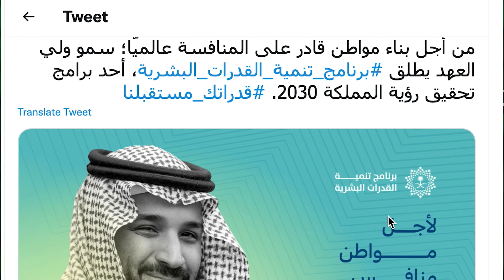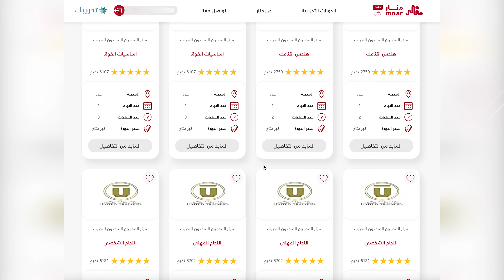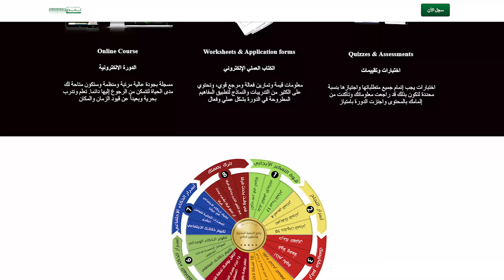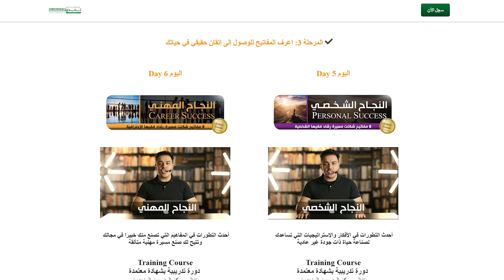مجاناً أونلاين بمناسبة اليوم الوطني | تحدي التجديد مع رشاد فقيها💚 6 دورات لتطوير القدرات البشرية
بمناسبة اليوم الوطني السعودي 91
ومن أجل بناء مواطن قادر على المنافسة عالميًّا؛
 سمو ولي العهد يطلق
أحد برامج تحقيق رؤية المملكة 2030.

واحتفالاً بهذه المناسبة يعود لكم
مجاناً اونلاين 📣 6 دورات تطويرية بشهادات معتمدة
تجدد أو تبدد...لأنه من لا يتقدم يتقادم
اكتشف في 6 أيام فقط كيف يمكنك أخيرًا التحكم في وقتك، عملك، نجاحك ومستقبلك
في"عالمنا الافتراضي" المتغير، لتبقى جنبًا إلى جنب مع 100 ألف شخص متشابهين في التفكير الإيجابي والطموح العالي،
سجل الآن أنت ومن تحب فالمقاعد تنفد سريعاً
عبر الموقع👇
على مدار 6 أيام متتالية
يبدأ التحدي 🗓 يوم الأثنين الموافق: 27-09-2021
لأنك إذا لم تمسك بزمام السيطرة على حياتك ومستقبلك ... فإن شخصاً آخر سيفعل ذلك ويتحكم بك،
فالعالم دخل مرحلة جديدة
بتحديات جديدة
وأنت تحتاج لذاتك الجديدة
فإن كنت مستعداً
فأنا أدعوك لقبول
فرصتك لإعادة بناء نفسك
واستعادة السيطرة على حياتك

مجاناً: ٦ دورات تدريبية تطويرية بشهادات معتمدة
1️⃣ سحر التحفيز: انطلق نحو النجاح
2️⃣  اكتشف قوتك: قاتل من اجل أحلامك
3️⃣ أساسيات القوة: درجة إضافية .. نتائج مضاعفة
4️⃣ جوهر القيادة: كيف تصبح قائداَ؟
5️⃣ النجاح الشخصي: ٨ مفاتيح شكلت مسيرة حياة رشاد فقيها الشخصية
6️⃣ النجاح المهني: ٨ مفاتيح شكلت مسيرة حياة رشاد فقيها الإحترافية